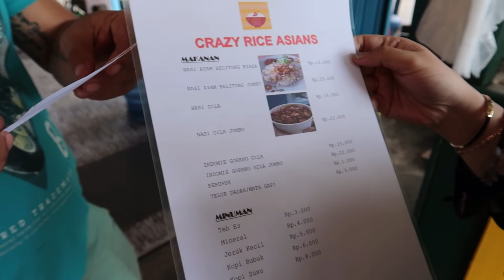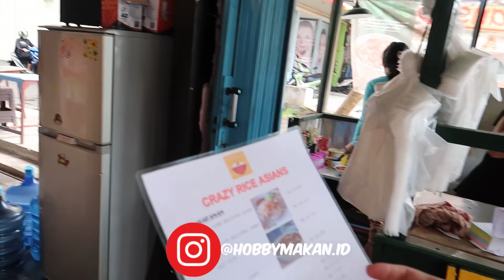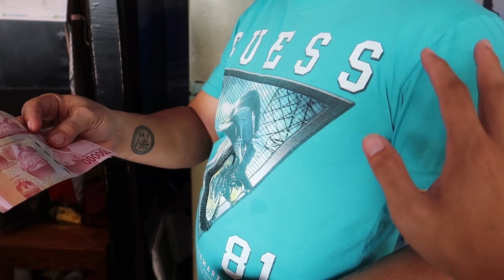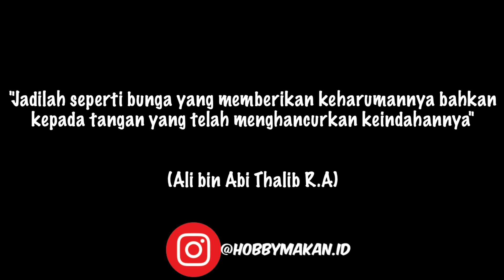1 PORSI 15 RIBU ! WOW SEHARI 100 PORSI ? - THEY CALL IT CRAZY RICE ASIANS #533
Lokasi Jualan : Jalan serdam pinggir jalan, Pontianak.